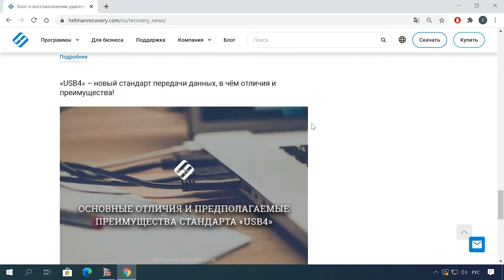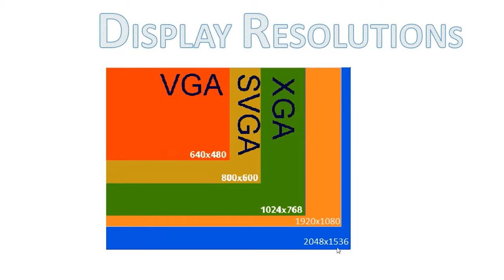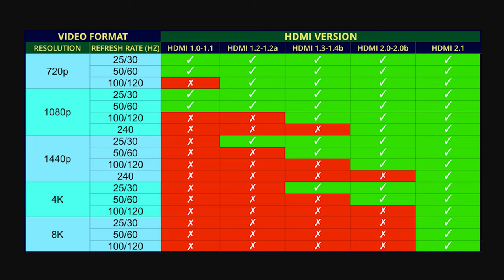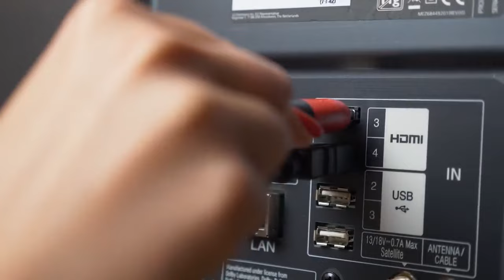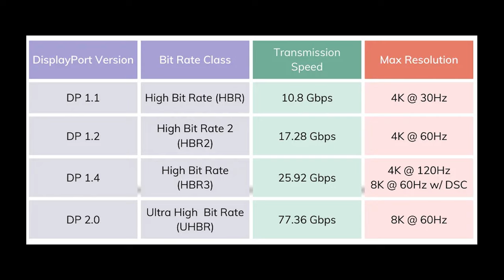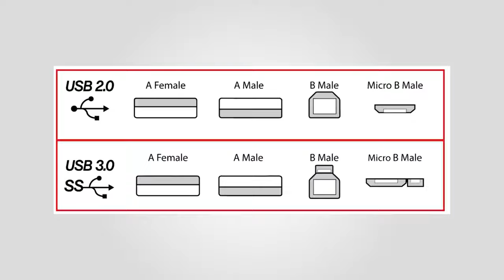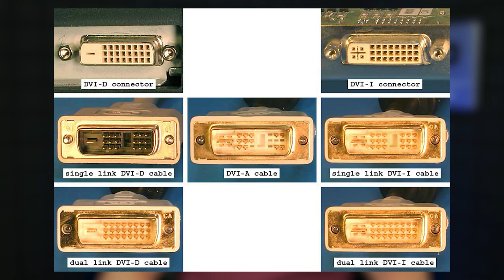Какой интерфейс подключения монитора лучше и в чем разница? VGA, DVI, HDMI, DisplayPort, Type-C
⭐⭐⭐⭐⭐ Если ваш компьютер или ноутбук имеет только разъем VGA, то самым простым вариантом будет подключить его к телевизору или монитору, который также имеет этот разъем.
В противном случае вам понадобятся конверторы с VGA на DVI или HDMI разъемы. Важно знать, что конверторы работают только в одну сторону, то есть они конвертируют либо из VGA на DVI, или HDMI, либо наоборот.
Если ваш компьютер или ноутбук имеет разъем DVI, что в наше время случается очень редко, то стоит обратить внимание какой именно тип DVI на вашем девайсе (DVI-А, DVI-D, DVI-I) - выбирать переходник или конвертор нужно глядя на тип вашего разъема.
То есть, если мы говорим о DVI-А, то он совместим только с аналоговыми интерфейсами – а это только VGA. DVI-D/DVI-I – возможно через переходник подключить к HDMI, такие переходники встречаются довольно часто.
А вот если в устройстве разъем HDMI, то вы сможете подключить его напрямую с HDMI на HDMI, или с переходником или конвертором ко всем другим типам подключения. Этот вариант, пожалуй, самый простой, потому что переходников или конверторов для HDMI достаточно много.
Теоретически, это касается и DisplayPort: но в связи с меньшей распространенностью данного интерфейса, с переходниками будет сложнее.
Что касается USB Type-C, то через хаб к нему можно без проблем подключить любой другой интерфейс.

📚 Содержание:
00:00 - Intro
01:00  - VGA
03:00 – DVI
04:44 – HDMI
08:54 – DisplayPort
11:39 – USB Type C

Другие видео